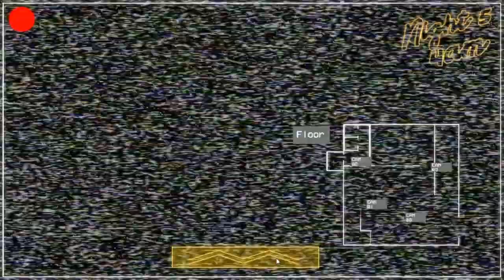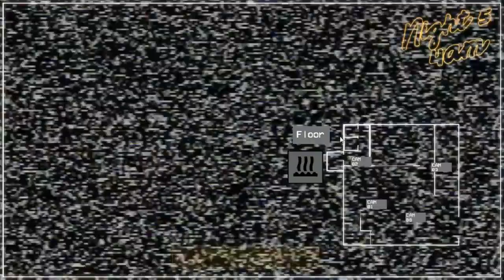NOCHE 5 / NOCHE FINAL / Five Nights with Mac Tonight Remastered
Hola Gente ❤